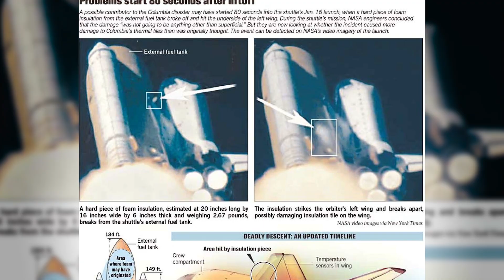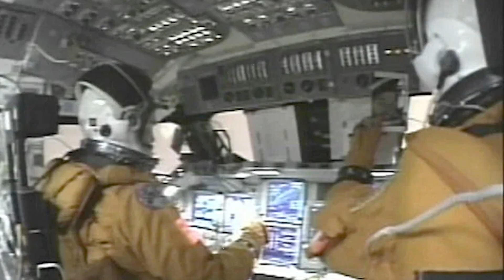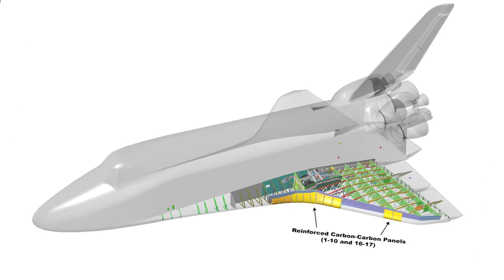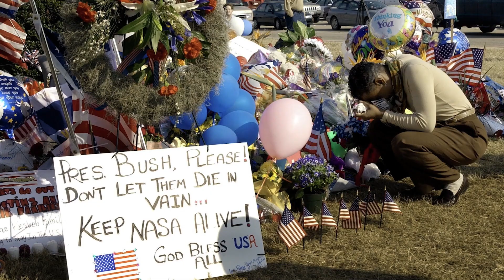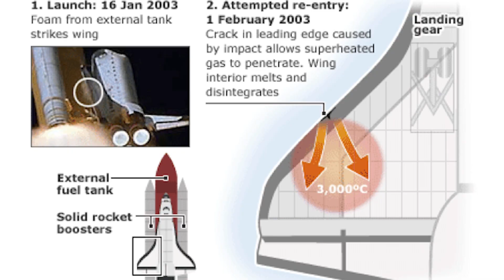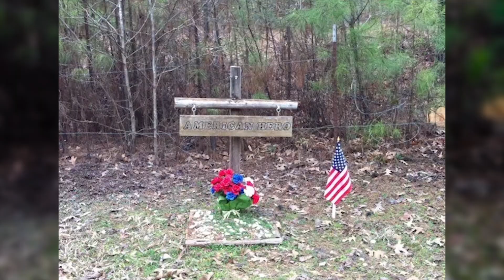Columbia Disaster—NASA’s DEADLIEST Mistake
On February 1, 2003, the Space Shuttle Columbia broke apart during reentry, killing all seven astronauts on board. It was NASA’s deadliest mistake — a tragedy that exposed hidden flaws, ignored warnings, and the deadly consequences of pushing forward at all costs.

In this documentary, we revisit the Columbia disaster in detail: how a simple piece of foam caused catastrophic damage, why the danger was overlooked, and how seven heroes paid the ultimate price. From Commander Rick Husband to Ilan Ramon, Israel’s first astronaut, their story is one of courage, sacrifice, and lessons written in fire across the skies of Texas.

This is not just the story of a shuttle accident — it’s the story of how NASA’s culture of risk shaped history, changed space exploration forever, and reminded the world that space is never routine.

0:00 Columbia Disaster Intro
3:03 Silent Warnings
5:35 Crew’s Final Days
7:43 Deadly Re-entry
10:46 NASA’s Fatal Error
13:02 Columbia’s Legacy